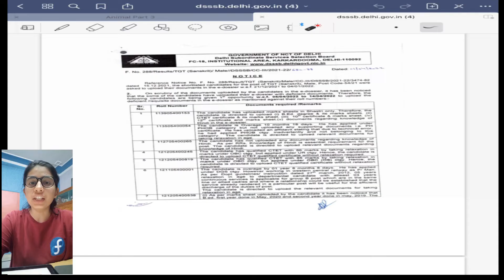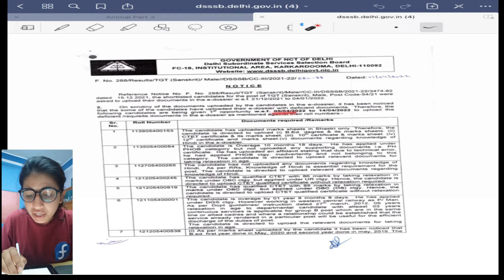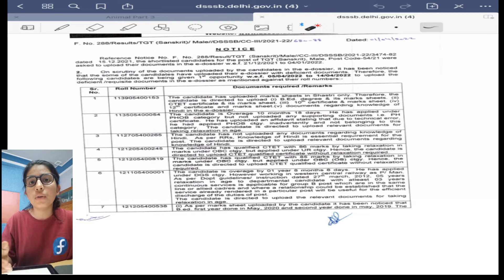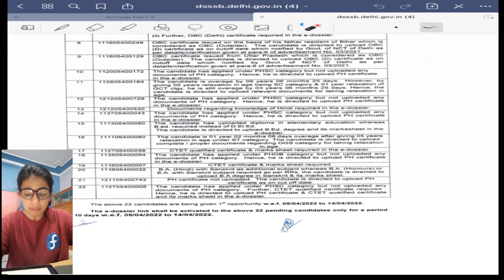DSSSB TGT Sanskrit Male First Recall Notice| TGT POST Code 54/21 | TGT First Recall Notice Hua Jarri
Put Your queries in the comment box 🙂.

Most Frequently Asked Questions:
exam dates
Biology Lectures
Physics Lectures
Bio Lectures
Chemistry Lectures
dsssb tgt selection process
dsssb tgt eligibility
reet eligibility
KVS eligibility
dsssb tgt syllabus
reet syllabus
kvs syllabus
dsssb tgt exam pattern
dsssb tgt vacancy notification
dsssb tgt age criteria
dsssb pgt age criteria
DSSSB TGT Salary
DSSSB PGT Salary